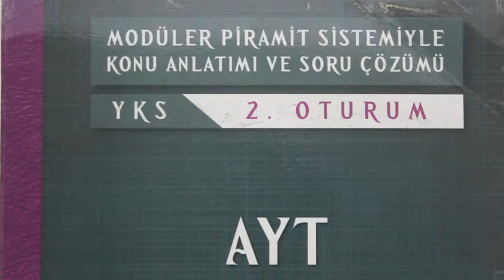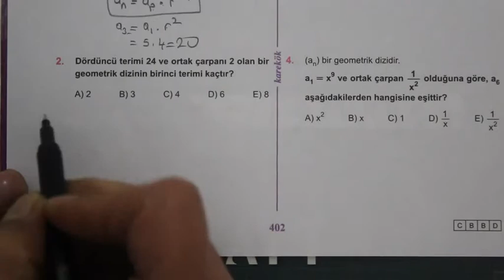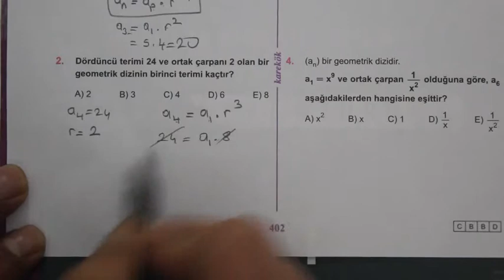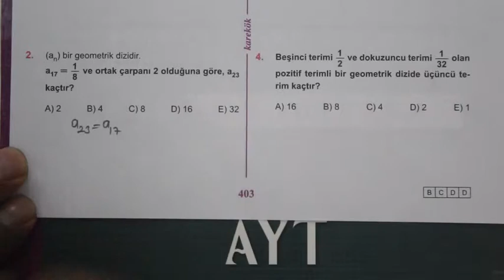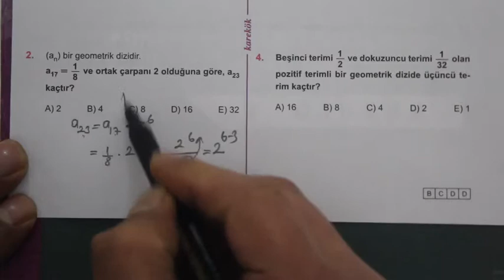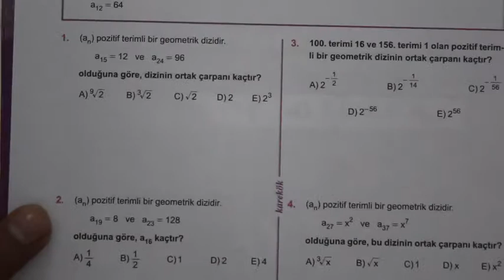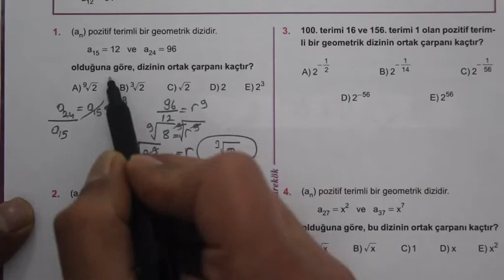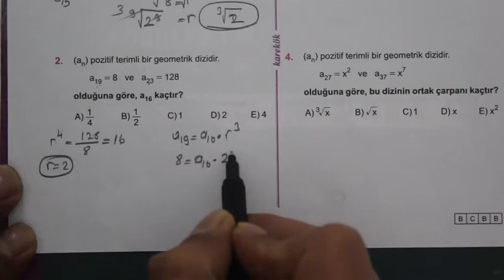14. ÜNİTE (ARİTMETİK ve GEOMETRİK DİZİ) 13.14.15. KÖŞETAŞLARI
aritmetik diziler,
aritmetik dizi konu anlatımı,
aritmetik dizi toplamı,
aritmetik dizi 2,
aritmetik dizi 12.sınıf,
aritmetik dizi ayt,
aritmetik dizi cozumlu sorular,
aritmetik dizi soru cozumu,
aritmetik dizi çözümlü örnekleri,
aritmetik dizi soru çözümü,
aritmetik dizi soru çözümü zor,
diziler aritmetik dizi,
diziler aritmetik dizi soru çözümü,
aritmetik dizi ve geometrik dizi formülleri,
aritmetik dizi formülleri,
aritmetik dizi genel terimi,
aritmetik dizi geometrik dizi formülleri,
geometrik diziler,
geometrik dizi konu anlatımı,
geometrik diziler soru çözümü,
geometrik dizi problemleri,
geometrik dizi ayt,
geometrik dizi arasına sayı yerleştirme,
geometrik dizi aritmetik dizi,
geometrik dizi ve aritmetik dizi,
geometrik dizi bakteri soruları,
geometrik dizi çarpım formülü,
geometrik dizi soru cozumu,
geometrik dizi çarpımı,
geometrik dizi çözümlü sorular,
geometrik dizi soru çözümü,
aritmetik geometrik dizi soru çözümü,
geometrik dizi ortak çarpan,
geometrik dizi soru çözümü zor,
diziler geometrik dizi,
aritmetik dizi geometrik dizi,
aritmetik dizi geometrik dizi soru çözümü,
diziler geometrik dizi soru çözümü